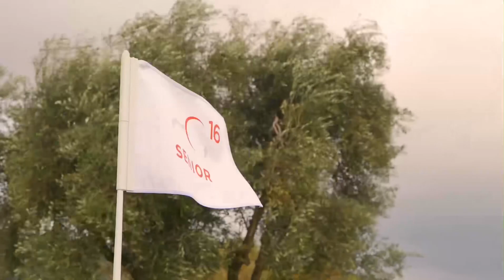2022 - Senior Italian Open, report day 2